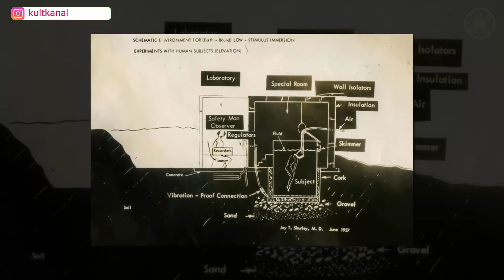Duyusal Yoksunluk Tankı İle 5.Boyuta Geçin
Duygusal Yoksunlaştırma Havuzu
Bilimsel anlamda ilk duyusal yoksunlaştırma tankı 1954'de psikanalizci ve nörofizyolog John Lilly tarafından beynin çalıştığı gibi çalışmasının kendinden mi kaynaklandığını yoksa çevresine mi bağlı olduğunu yani bilincin çevresiyle ilişkisini araştırmak amacıyla yapılan deneyler için kurulmuş bir düzenektir. Lilly beynin uyarılmalarının elektriksel haritasını çıkaran, beyindeki haz ve acı kanallarını tespit eden ilk fizyologlardan biri olarak tarihe geçmiştir. Tıp fakültesini bitirip sinir hastalıkları kliniklerinde bir kaç düzine deney yaptıktan sonra bilinç denen şeyin aslında ne olduğunu anlayabilmek için türlerarası iletişimi irdelemeye başlamıştır. Orta çağ Avrupasında ki Ezoterik cemiyetler de duyusal yoksunlaştırma tankını ahşap şarap fıçılarından inşa ederek sıkça kullanmışlardır. Ezoteride ki tank ile Lilly'nin kullandığı tank birbirlerine son derece benzerdir. Aynı şekilde vücut sıcaklığında yoğun tuzlu su ile doldurulur ve bazı özel halüsilatif bitkiler suya karıştırılırdı. Elbette bunların bir ölçüsü ve tarifi vardır. Affınıza sığınarak bunu paylaşmayacağım. Kullanıcı tanka girdikten sonra Yer çekimi hissi kaybolur 5 duyu organı baskılanır.

Film(ler): A Cure For Wellness, Stranger Things
Müzik(ler): Twin Musicom - At The Foot Of The Sphinx

Kült TV Özel Arşivleri